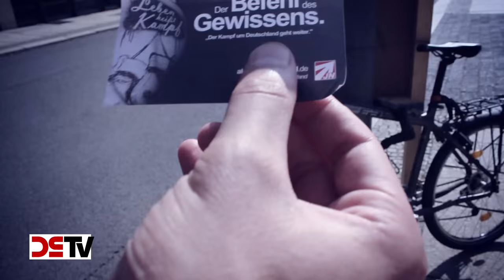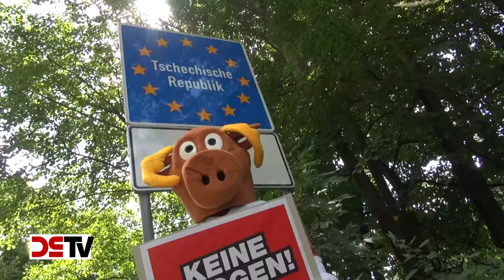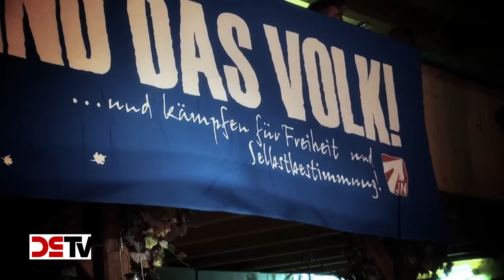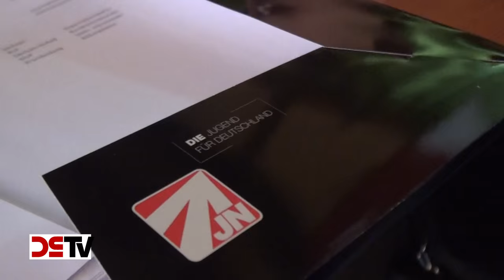DS-TV 17-15: Jung, frech, radikal: JN - Jugend der NPD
Die im Jahr 1969 gegründeten Jungen Nationaldemokraten (JN) waren in den vergangenen Jahrzehnten oftmals Motor innerparteilicher Entwicklungen in der NPD. Unter dem Dreiklang „Gemeinschaft, Bildung, Aktivismus“ wird bis heute bei den JN aktive Jugendarbeit für Deutschland geleistet – nicht nur, um junge Menschen auf Führungsaufgaben in der Parteipolitik vorzubereiten, sondern auch, um charakterlich gefestigte Persönlichkeiten heranzubilden, die sich in einem zunehmend schwierigen Umfeld behaupten können. DS-TV porträtiert in diesem Film die Arbeit der Jungen Nationaldemokraten und lässt dabei aktuelle Führungsleute wie den JN-Bundesvorsitzenden Sebastian Richter und den sächsischen JN-Landesvorsitzenden Paul Rzehaczek zu Wort kommen.